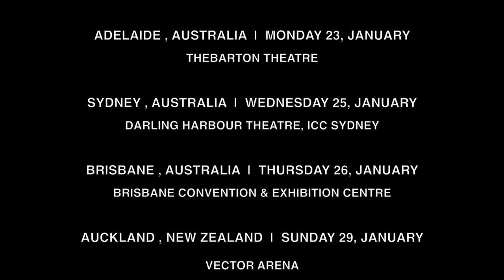Major Douche: Puscifer Invades Australia... Australasia... Australialand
Major Douche hears rumors of Puscifer's Airstream being smuggled into Australia, or Australasia, Australialand...  (January 2017 tour).

Tickets for "The Money Shot Heard Down Under" are available now, for links.

Puscifer's new album, Money $hot, is available now.